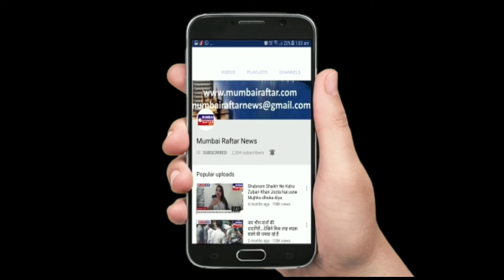सफाई कामगार सेल के अध्यक्ष श्री राजेश भाई रिडलान ने लोगों को दी रमजान की मुबारक बात।